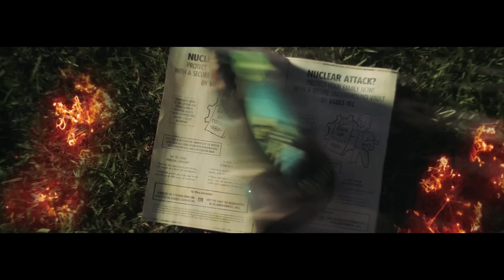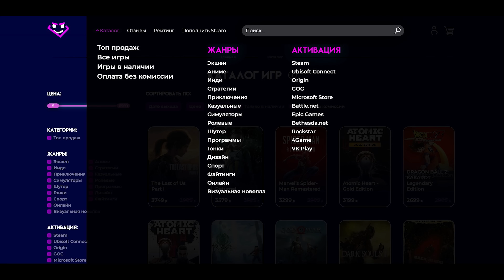STALKER 2, «ОТМЕНА» SYSTEM SHOCK, FINAL FANTASY 16, STREET FIGHTER 6, ИГРОВЫЕ НОВОСТИ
erid: LjN8KBNWy

Тайм-коды:
00:00 - Вступление
00:45 - Новый трейлер PLANET OF LANA
01:29 - Фанаты SYSTEM SHOCK REMAKE отменяют предзаказы
03:11 - Короткий ролик S.T.A.L.K.E.R. 2
04:04 - Карл урбан сыграет в MORTAL COMBAT
04:43 - Новые кадры SKYWIND
05:38 - Cериал по FALLOUT получил новые кадры
06:28 - ICE GAMES
07:56 - Анонсирован экшен по мрачному комиксу
08:48 - HELLBLADE 2  – в этом году?
09:41 - ЗВЕЗДНЫЙ ДЕСАНТ  идет в кооператив
10:29 - STREET FIGHTER 6  станет проще
11:11 - BIOMUTANT выйдет на switch
11:51 - ATOMIC HEART  оптимизировали под steam deck
12:28 - Новый проект от создателя TITANFALL 2
13:09 - FINAL FANTASY 16  запрещают
14:08 - Игроки усомнились в Bethesda
15:03 - DIABLO 4  будет долгой
15:47 - Утечка геймплея NEED FOR SPEED MOBILE
17:20 - Цирк с конями
18:30 - Лучи добра!